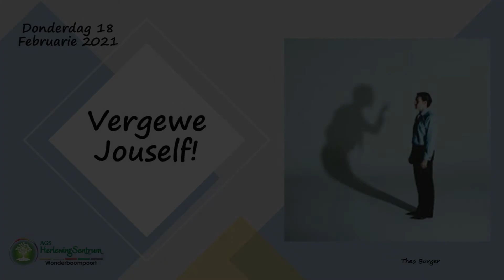Oordenking vir Donderdag 18 Februarie 2021 05:00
Tema:Vergewe Jouself!